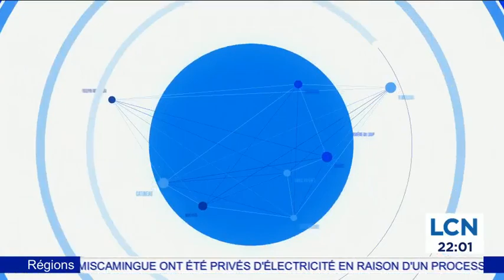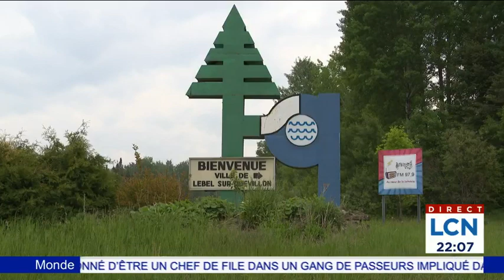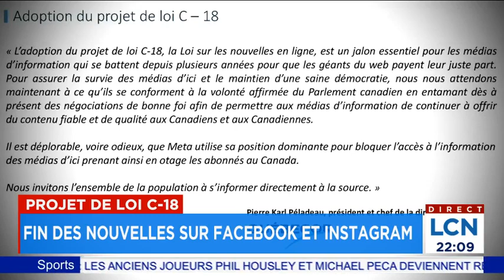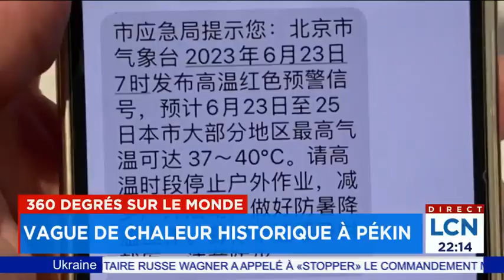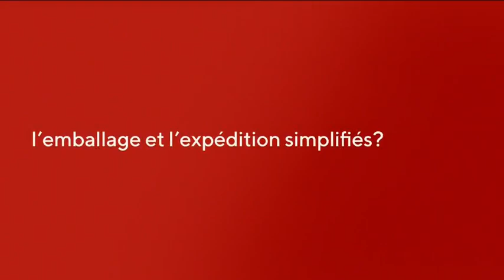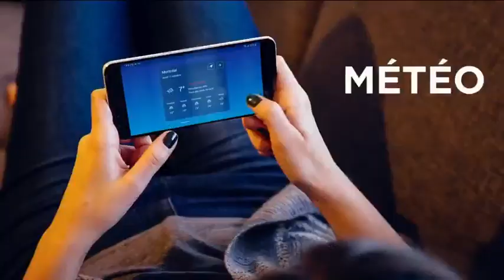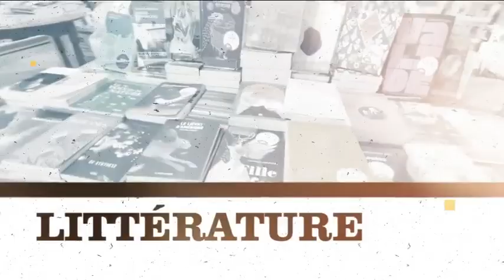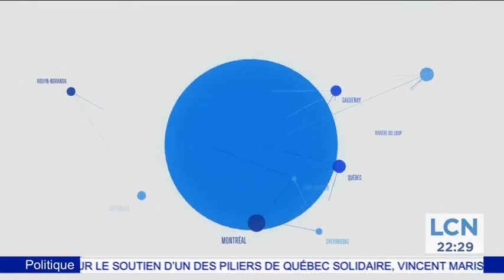Le TVA Nouvelles de 22h du 23 juin 2023